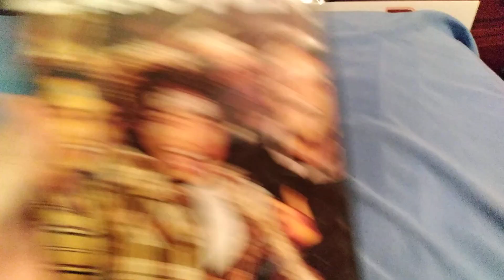21 & Over (2012) DVD Review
Here's my review of the shameless film written by the guys that wrote the Hangover! HOWL